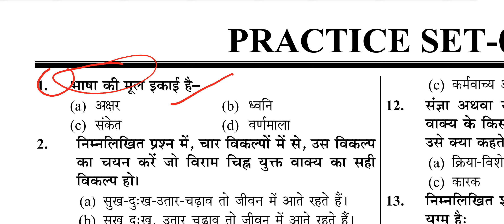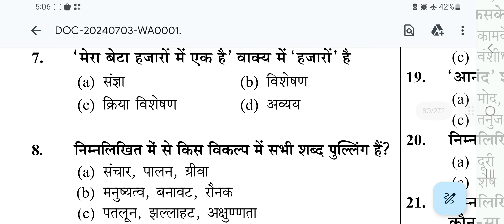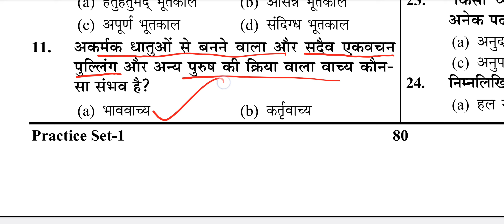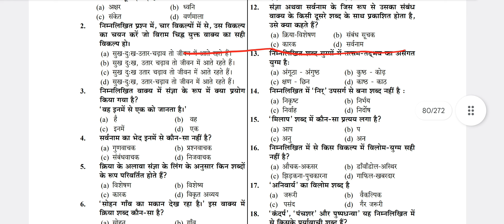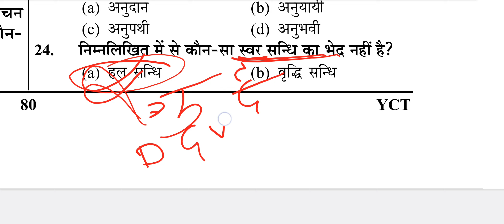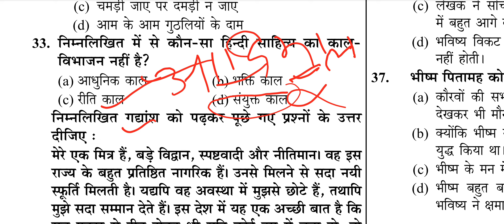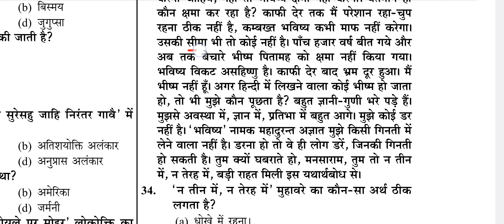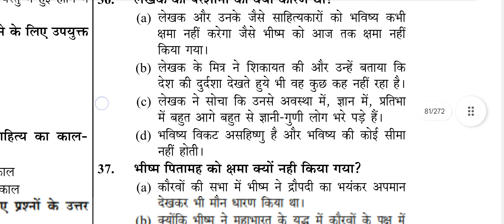Hindi ( हिन्दी) Practice Set-1 UP Police || कुछ बेहतर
Hello Guys

Hum Is Video me Hindi Ki Practice Set करने वाले h UP Police Exam ke liye

🔥🔥🔥🔥🔥 Practice Set-1

Today 4 july

 Target Revision Series For UPSI SSC GD UP Police UP Operator UPSI